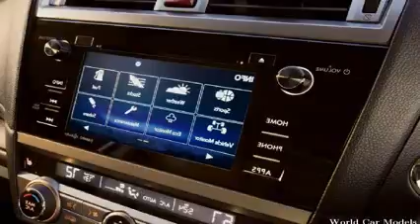subaru outback 2015 interior